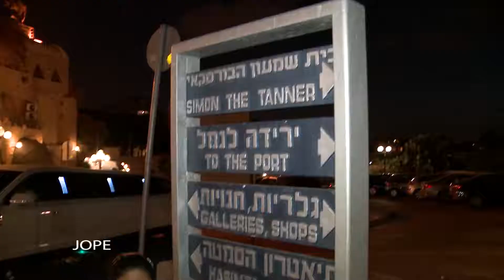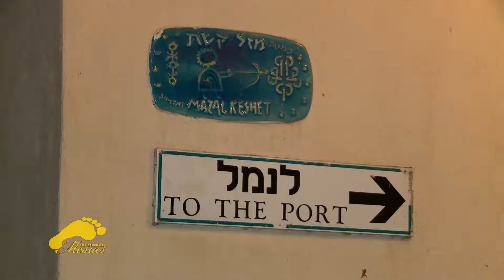TRAS LAS HUELLAS DEL MESÍAS | HNO PUERTAS | 2 TOUR NOVIEMBRE 2013 DIA 3| LUZTV HD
Este programa Bíblico-Cultural es dirigido por el Pastor-Fundador de la Obra Evangélica Luz del Mundo Internacional, Doctor Jaime Banks Puertas. Por eso, en su próximo viaje a Israel disfrute del programa: "Tras las Huellas del Mesías". Como ya es nuestra tradición, viajamos dos veces al año, desde el establecimiento de la obra en Israel en 1984.

Puedes ver la experiencia que se ha vivido en otros viajes de Tras Las Huellas Del Mesias

Conoce la Biografía del Dr. Jaime Banks Puertas. Encargado de dirigir el Tour Tras Las Huellas Del Mesias

Somos Luz Tv +Bendicion
Síguenos: